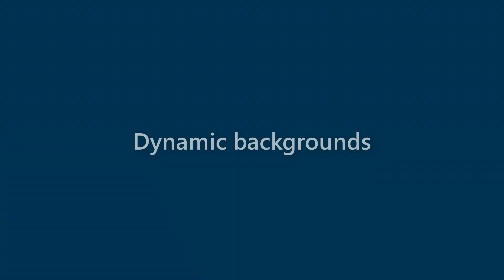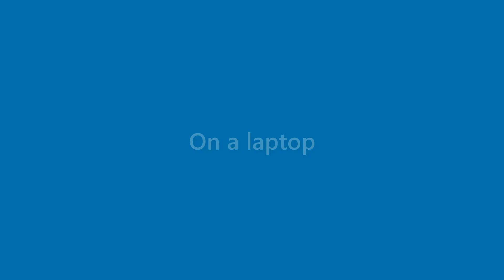Marian Puckett - appearance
Name Look - Marian Puckett - appearance. In this video we present "Marian Puckett" name look and feel in various scenarios.
This video will cover:
How does "Marian Puckett" look as a personal letterhead?
How does "Marian Puckett" look on a business card?
How does "Marian Puckett" look on a computer/laptop screen?
How does "Marian Puckett" look with different background colors?
How does "Marian Puckett" look with various fonts?